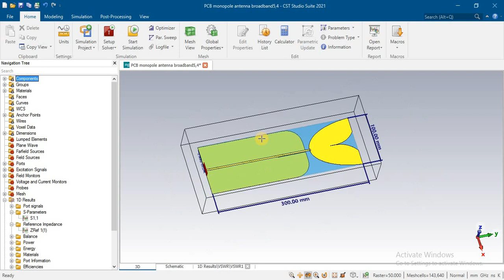400MHz to 6GHz bandwidth monopole antenna with results CST HFSS